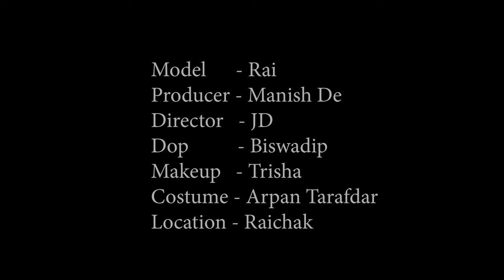High Fashion Swimwear Shoot Concept | The Mirchi Girl Rai | Trailer | MD Entertainment | Vlog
Concept : The Mirchi Girl Rai

Model : Rai Dutta

Cinematographer : Biswadip Mukherjee

Makeup Artist & Hair Stylist : Trisha Sarkar

Costume : Arpan Ziko Tarafder

Helper : Mona

Production Company : MD Entertainment